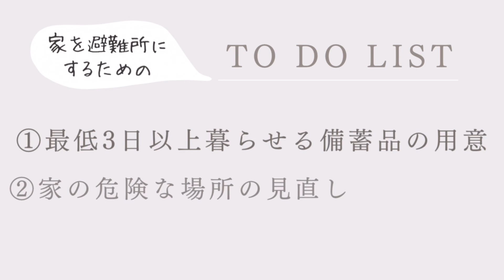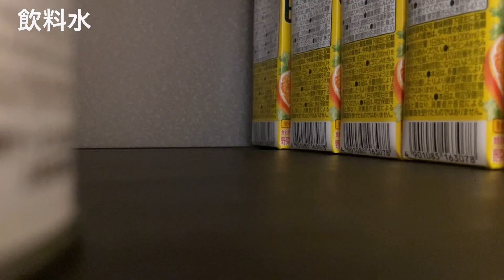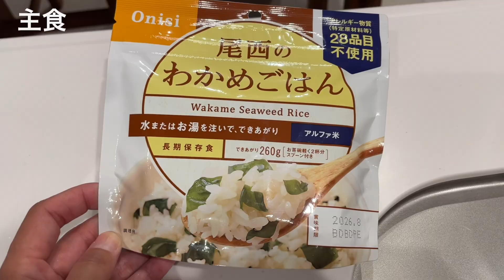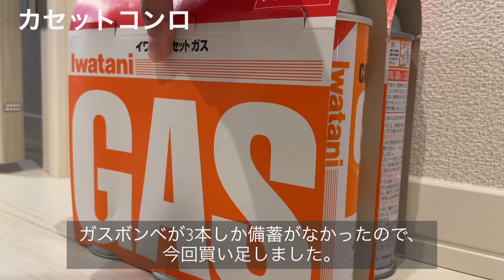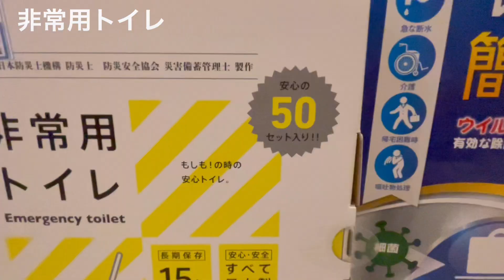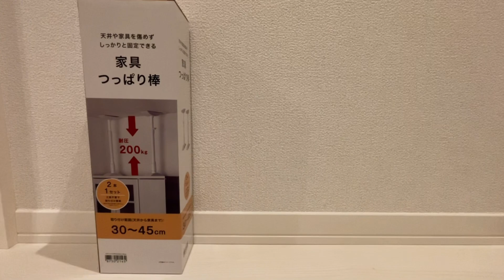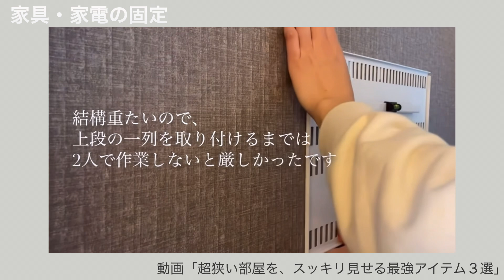【子連れがやるべき地震対策】防災リュック&備蓄/ミニマリスト/シンプルライフ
こんにちは、みのママです。
最近また大きな地震が増えてきたので、
モノを増やしたくない我が家でも
今回災害への備えを見直すことにしました。

少ないモノで暮らしたい皆様の備えの参考に少しでもなれば嬉しいです😌